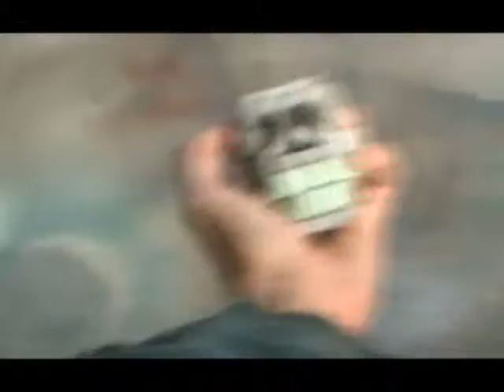CORMAC -- final cut 2 -- low quality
AVOQ - Cormac -